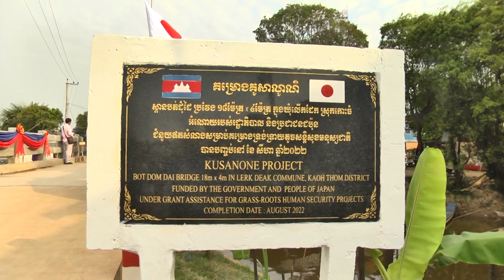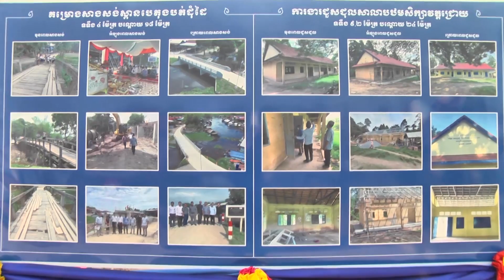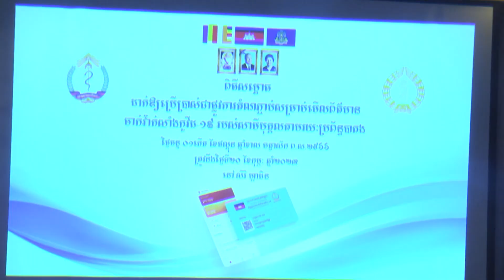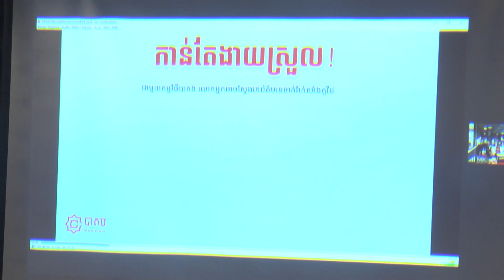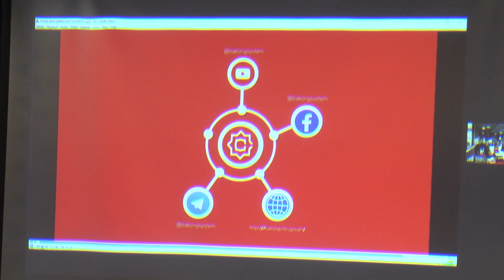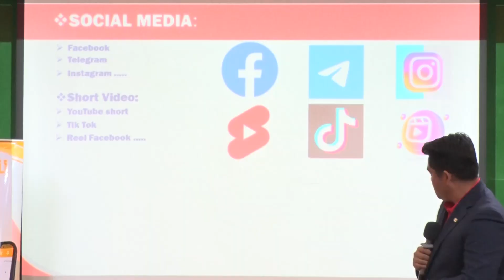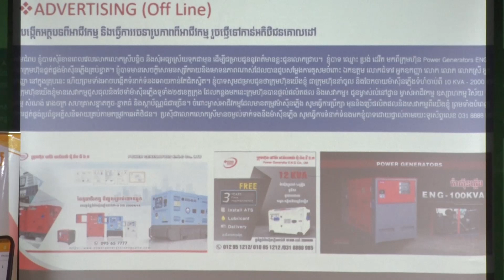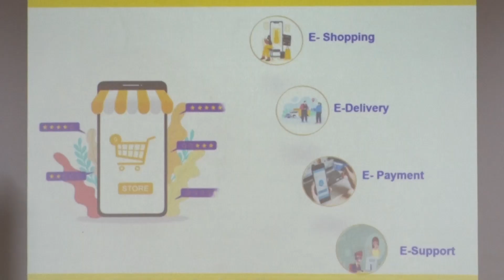ផ្សាយឡើងវិញ ៖ ព័ត៌មានជាតិ ម៉ោង ៣រសៀល ថ្ងៃទី២០ ខែកុម្ភៈ ឆ្នាំ២០២៣